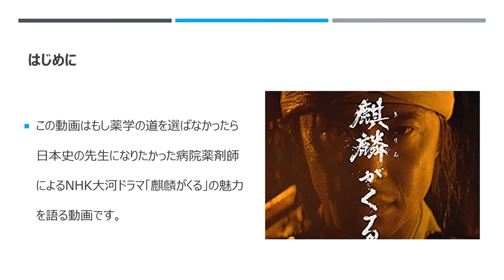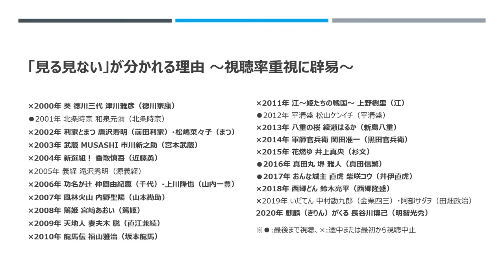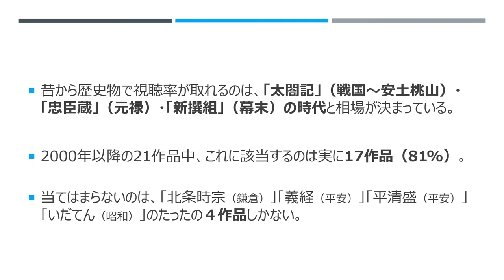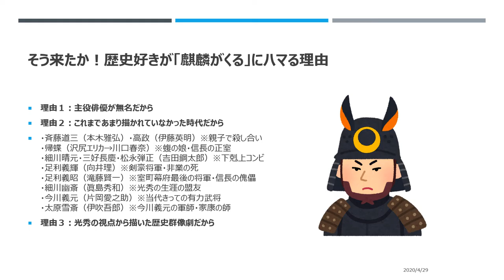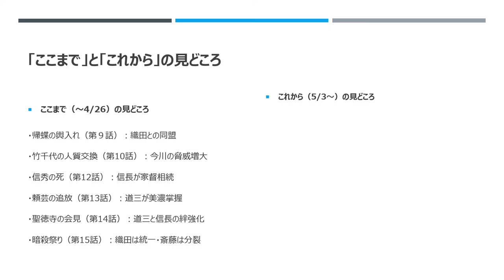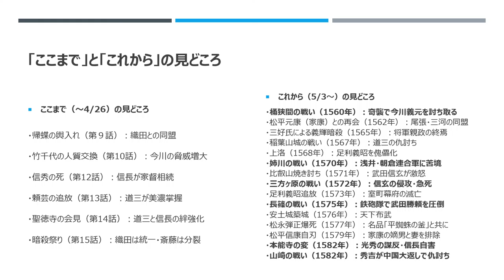病院薬剤師が語る大河ドラマ「麒麟がくる」の魅力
こんにちわ。病院薬剤師だまさんと申します。

このブログは、もし薬学の道を選ばなかったら日本史の先生になりたかった病院薬剤師による、大河ドラマ「麒麟がくる」の魅力を語るブログです。